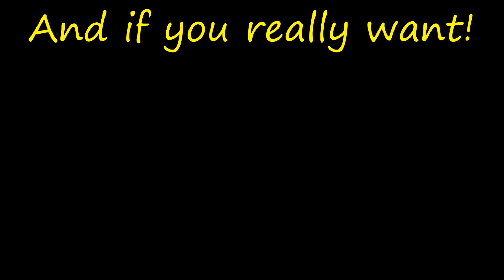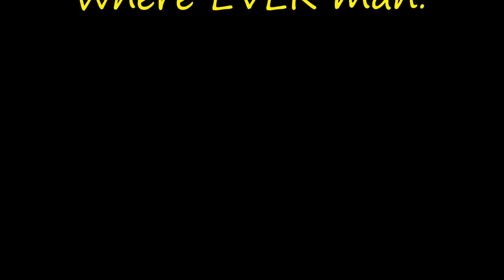SEA OF THEIVES 2 - War is hard game!!!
Second movie! Enjoy!